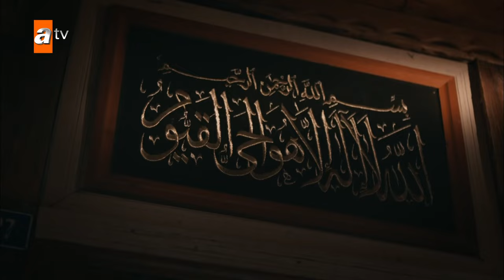Tahir desperately remembers his loved ones! 😢 - Sen Anlat Karadeniz | Lifeline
Nefes was a child bride who was sold to a businessman. Captured by her husband, she has become the victim of violence with her son. She failed to escape from her husband, Vedat, and every try resulted negatively. Nefes struggled to explain every beating of Vedat to her son, trying to convince him that this was just a game. Nefes' brother, her only relative, died when rescuing her. A businessman from the Blacksea region, Mustafa, travels to Istanbul to make new agreements with Vedat and he brings his family along with him. Mustafa and his family stay in Vedat's house and Mustafa's young brother Tahir notices that Nefes is affected by domestic violence. Unfortunately, Tahir can't do anything to help Nefes. However, Nefes makes plans again that evening to escape from the house and she hides in Tahir's van with her son. She plans to get out of the van after leaving home and start a new life with her son. But things don't go as planned, Nefes and her son fall asleep in the back of the van. They find themselves in Trabzon, Blacksea. Tahir discovers these two fugitives in Trabzon and he doesn't have a clue that he'll get into a big battle to save them.

Characters: Ulaş Tuna Astepe (Tahir), İrem Helvacıoğlu (Nefes),  Mehmet Ali Nuroğlu (Vedat), Öykü Gürman (Asiye), Gözde Kansu (Eyşan)